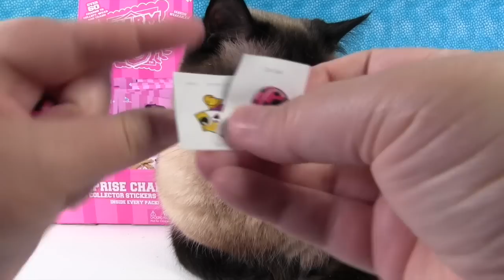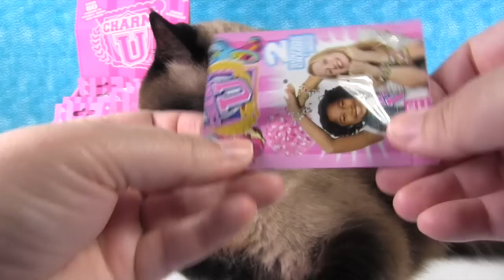Charm U Bracelets 2 Pack Blind Bags Jewelry Collectible Charms | PSToyReviews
Wow, check out the new blind bag hidden collectible charms by Charm U.  These are so cool.  You get 2 charms and matchings stickers in every pack.  You can collect them and trade with friends.  Which one did you like the best?